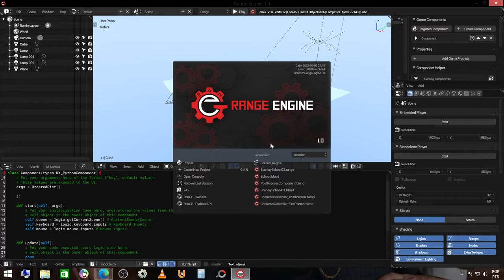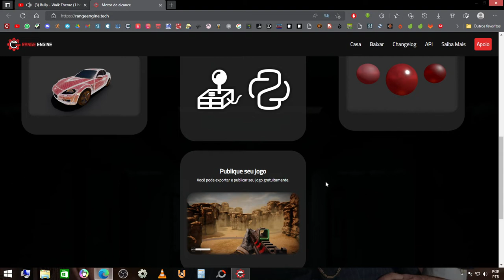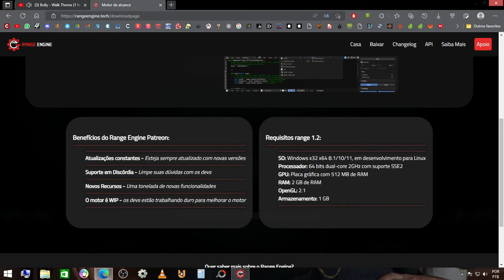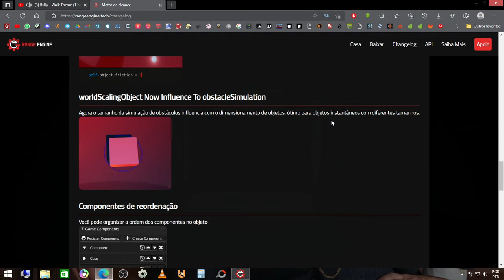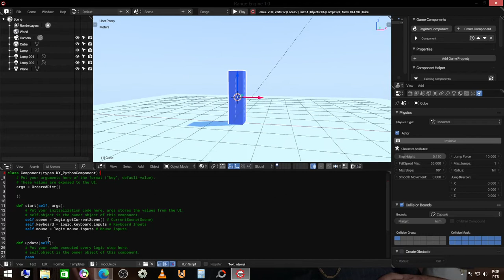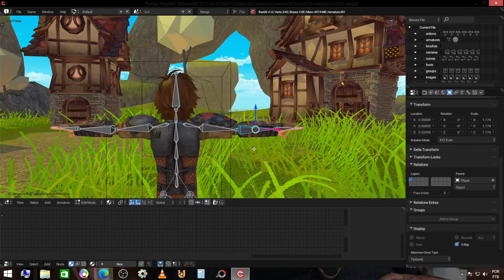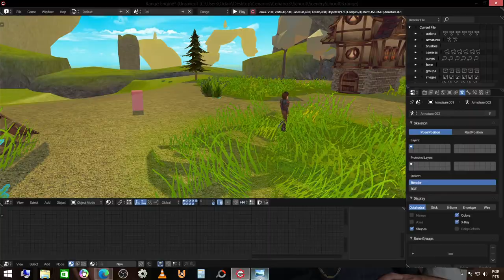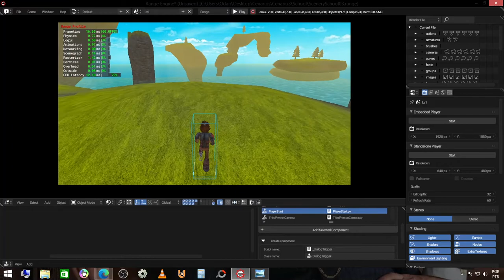RangeEngine Experimentando a Range Engine | Novo Upbge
Eae  o vídeo te ajudou?

Ignorância Zero

Compartilhando Conhecimento.